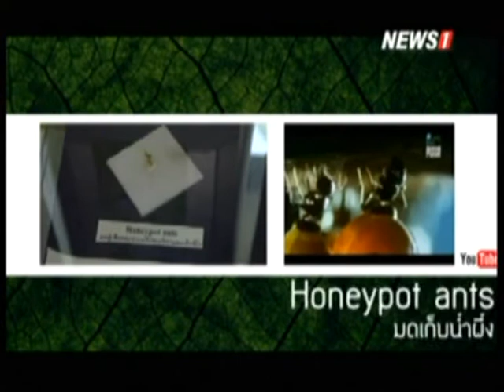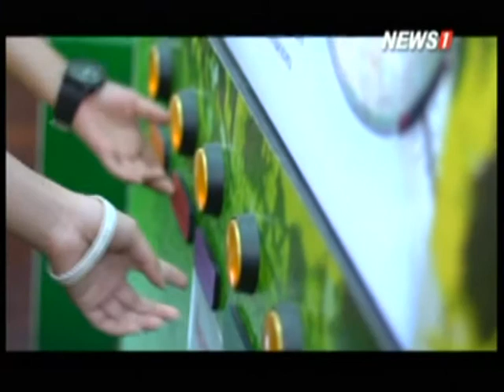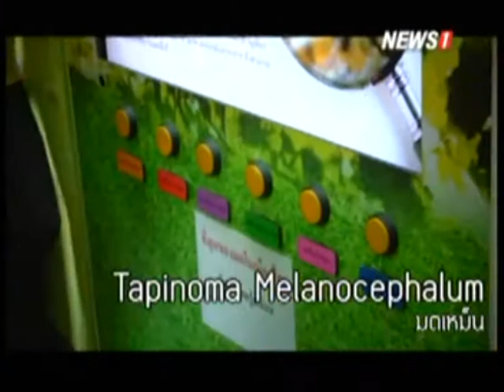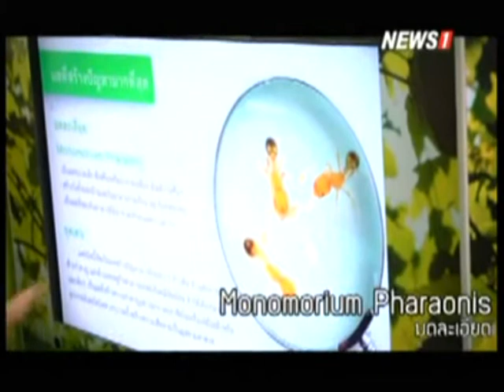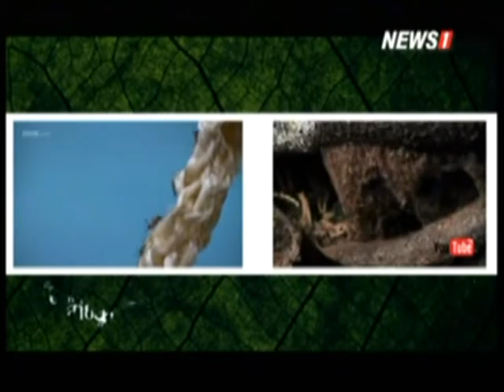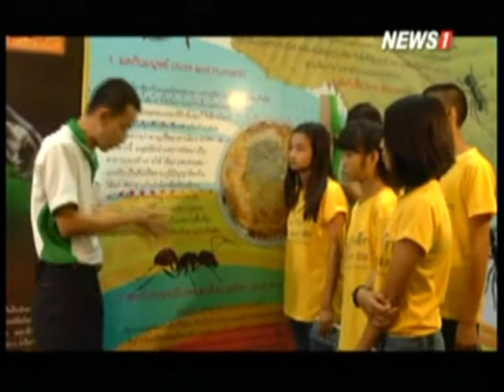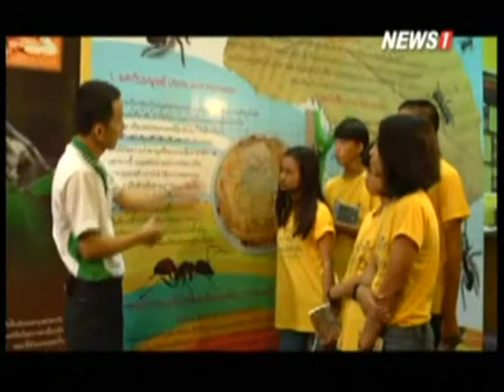สะพานสายรุ้ง ช่วงที่2 แหล่งเรียนรู้ Ant Museum (พิพิธภัณฑ์มด)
2015/01/11 สะพานสายรุ้ง ช่วงที่2 แหล่งเรียนรู้ Ant Museum (พิพิธภัณฑ์มด)